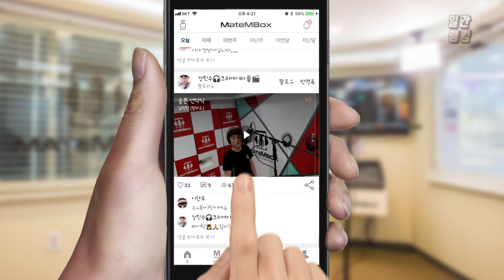메이트엠박스 일간 랭킹 TOP4 2019년 12월 26일 [Daily Ranking]